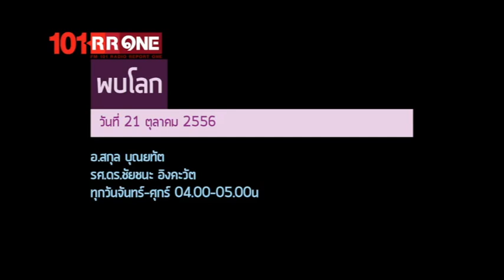ย้อนหลังรายการ พบโลก 21 ตุลาคม 2556